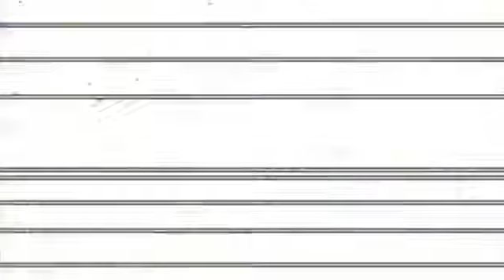Gonna Need Ice On That